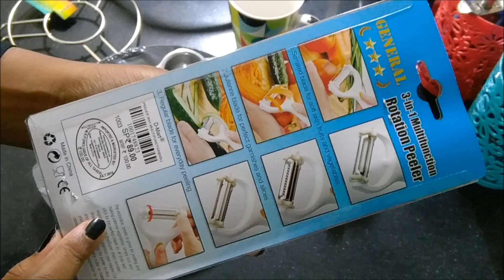DIML Grocery Shopping || Dmart Kitchen Items || Divya Vlogz in Telugu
Love
Divya